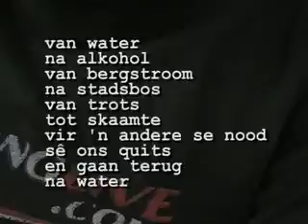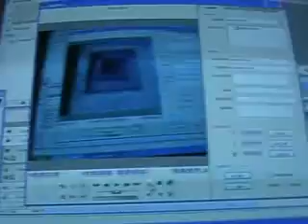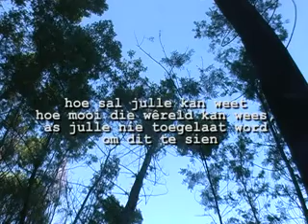ADLIB PICTURES PRESENTS : betrappenspein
South African artfilm .. poetic and entertaining ..